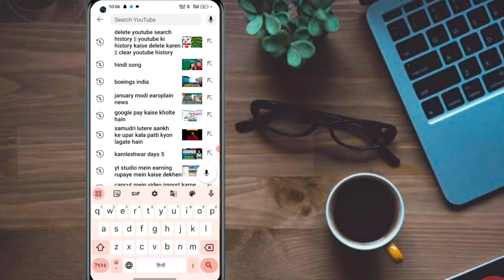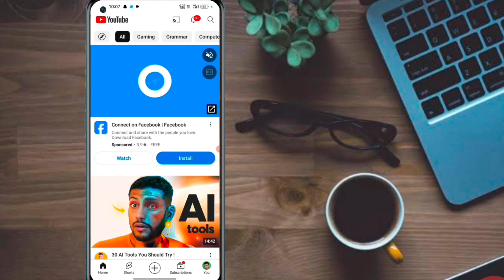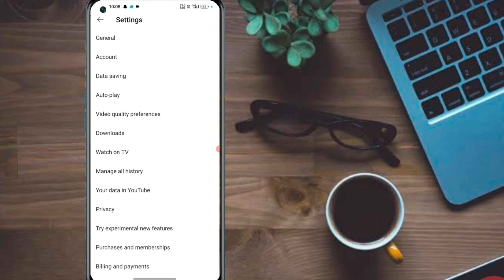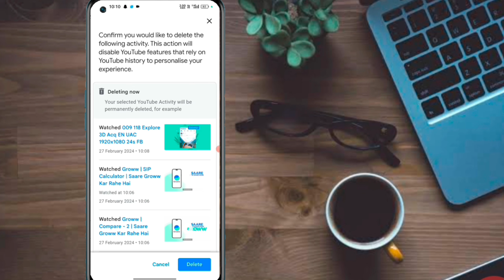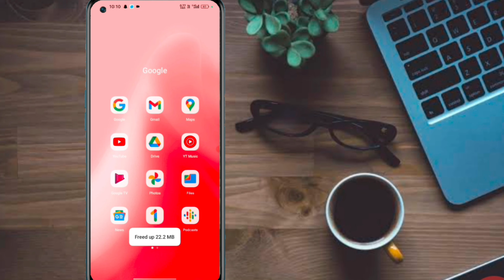Youtube Ki History Kaise Delete Karen || Delete Youtube Search History || Clear Youtube History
Tittle:-
youtube ka history delete kaise kare
youtube history delete nhi ho rha
youtube search history kaise delete kare
how to delete permanently youtube seach history
Hi

Dosto  is video mein Humne aapko bataya hai ki aap apne you tube ka hostory ko delete kaise kar sakte hai

Doston is channel per aapko mobile tricks computer tips internet education android app reviews product unboxing and reviews you tube guidelines website ke new offer or letest tech news updates se releted video hindi me dekhne ko multi rahegi.